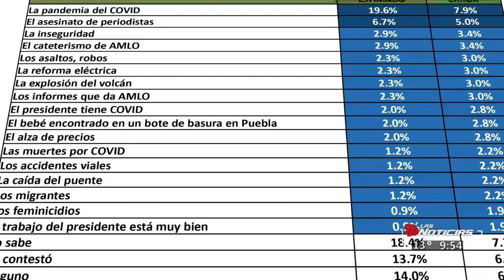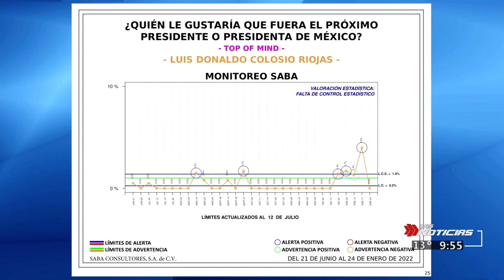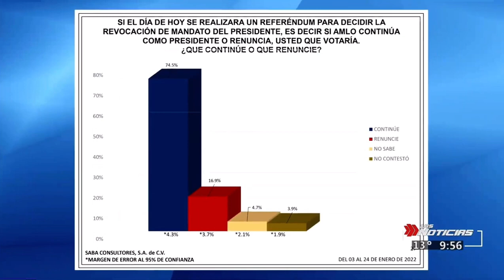Lourdes Maldonado, el inútil referéndum, 2024 y tensión en el mundo.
La gente tiene muy presente el asesinato de LourdesMaldonado, más que al # Testamento de AMLO.

MarceloEbrard y ClaudiaSheinbaum le toman distancia a LuisDonaldoColosio en cuanto a favoritos para el 2024.

Es evidente que casi 75% no quiere que AMLO se vaya… ¿para qué hacer referéndum entonces?

Mesa de análisis 26/01/2022 Parte 2